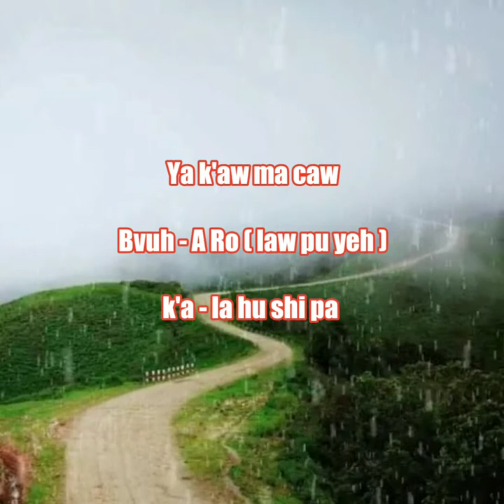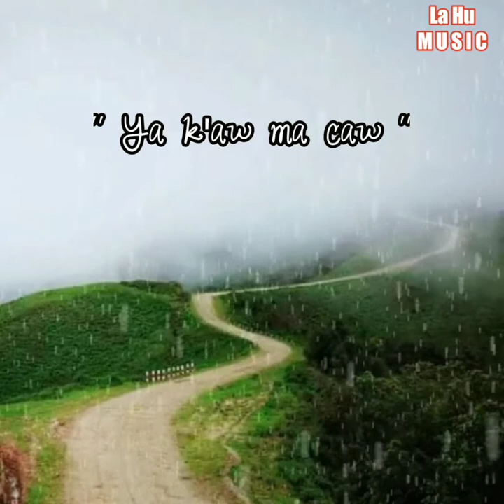Ya k'aw ma caw ( la hu li hk'aw )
Ya k'aw ma caw